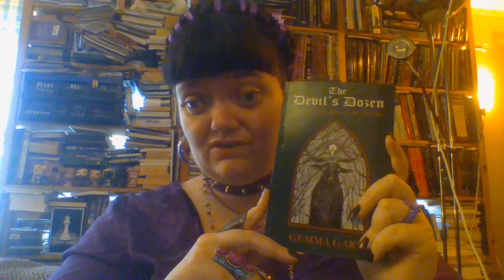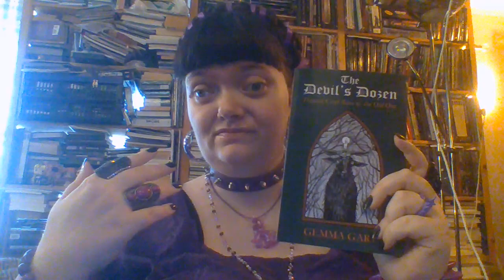Review of The Devil's Dozen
This is my review of The Devil's Dozen Thirteen Craft Rites of the Old One by Gemma Gary. This is a grimoire of thirteen rituals in the style of traditional English witchcraft. I hope you will enjoy this review and Blessed Be.